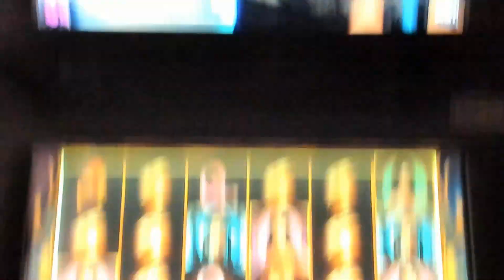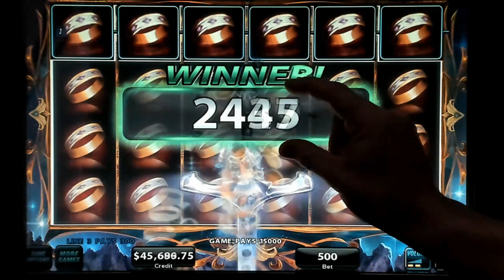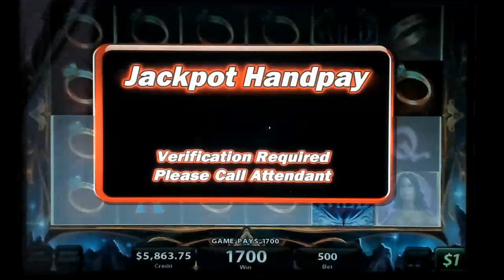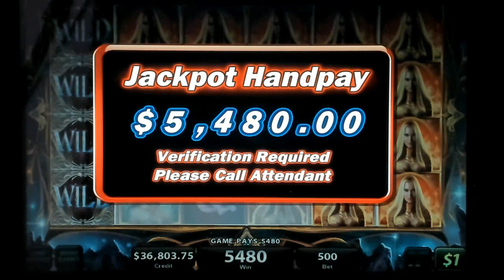The Swordsman Slot Play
The Swordsman attempt to get the bonus with some fast stop of the reels and win some jackpots in the process. Can we get a bonus some day?  Maybe...